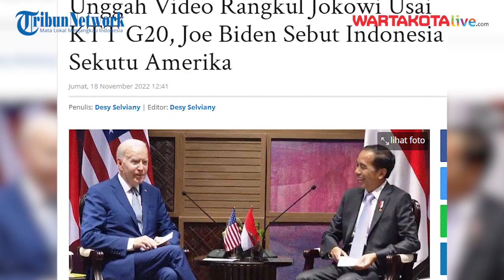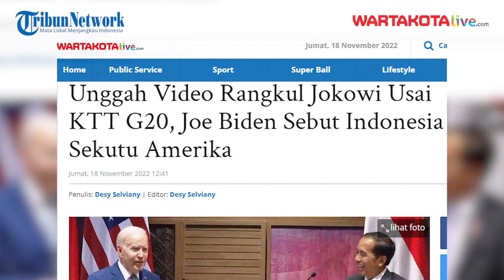Joe Biden Sebut Indonesia Sekutu Amerika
Unggah Video Rangkul Jokowi Usai KTT G20, Joe Biden Sebut Indonesia Sekutu Amerika

Usai KTT G20 berakhir Presiden Amerika Serikat Joe Biden membagikan video perhelatan pertemuan pimpinan negara-negara maju dan berkembang tersebut.
Pada video yang dibagikan Joe Biden di twitter Jumat (18/11/2022) terlihat Joe Biden bercengkrama hangat dengan para pemimpin negara-negara yang tergabung dalam G20.
Mantan veteran Amerika Serikat itu, terlihat bercengkrama dengan Perdana Menteri India Narendra Modi, Perdana Menteri Inggris Rishi Sunak, termasuk Presiden RI Jokowi yang juga menjadi presidensi G20.